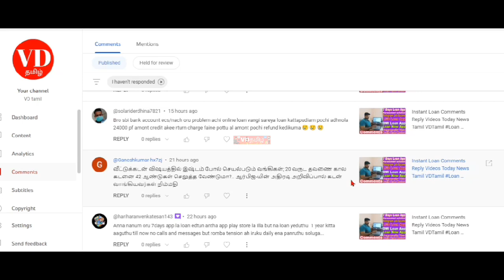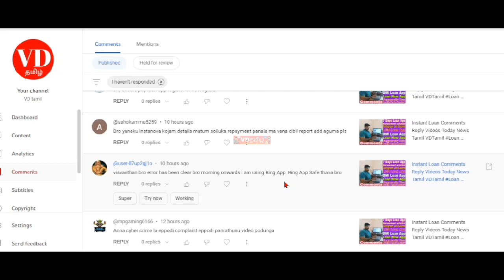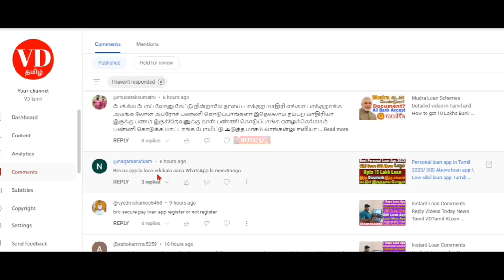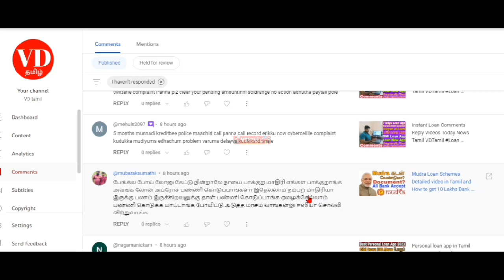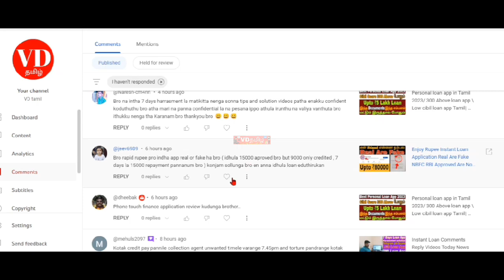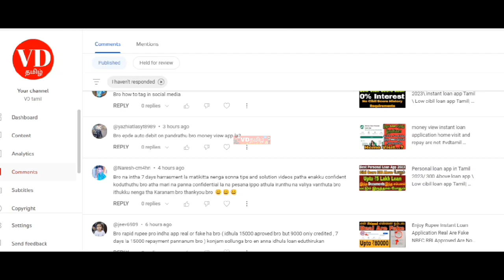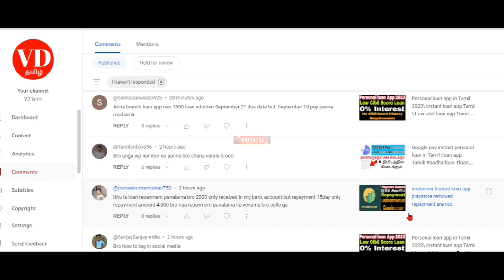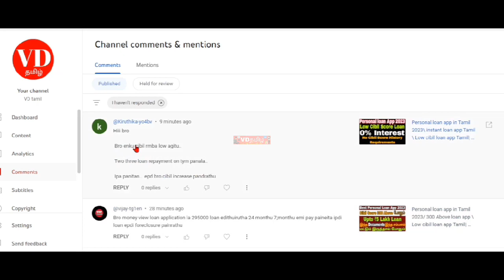Instant Loan Comments Reply Videos Today News Tamil VDTamil